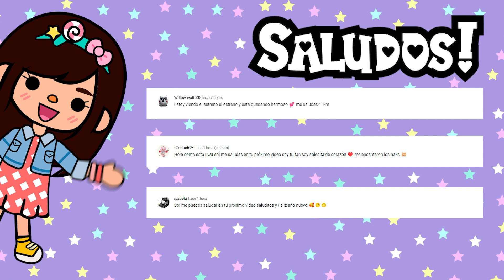House Tour NUEVA ACTUALIZACIÓN💕 | Enero | Toca Life World | Aventuras de Sol